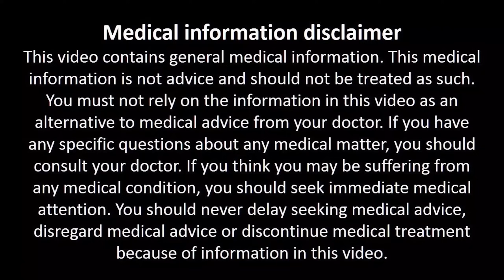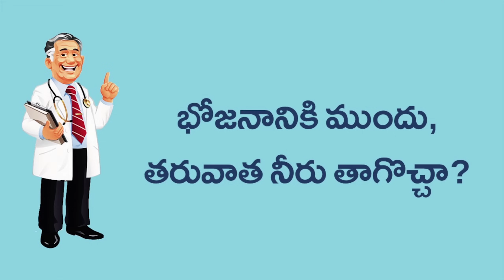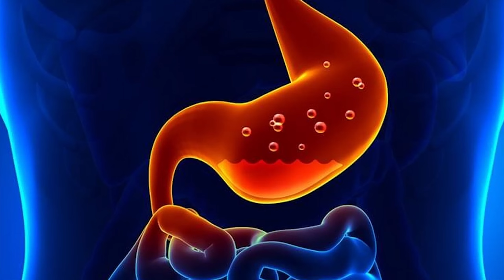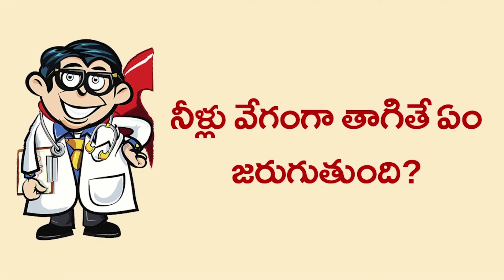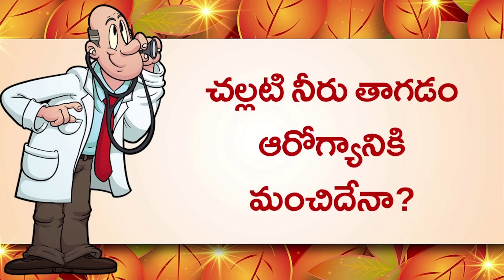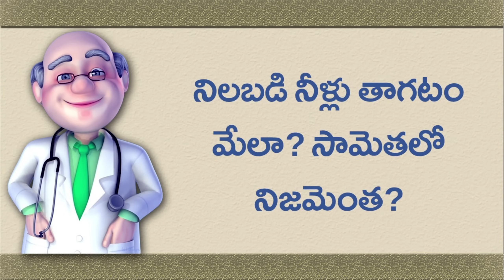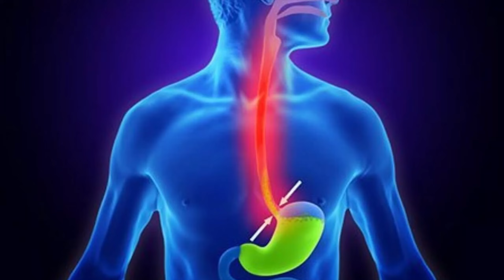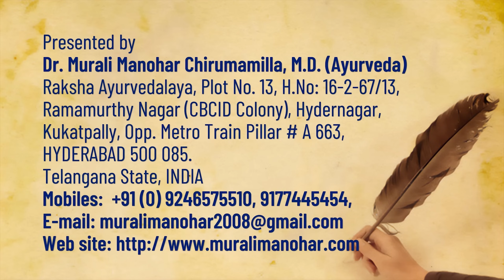నీళ్లు ఇలా తాగితే ఆరోగ్యానికి నీళ్లు వదలాల్సిందే! నీళ్లుకు సంబంధించి సైన్స్ చెప్పిన షాకింగ్ నిజాలు!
👉 గాల్ బ్లాడర్‌‌లో రాళ్లు ఇట్టే కరిగిపోతాయి | How To Remove Gallbladder Stone without Operation

Raksha Ayurvedalaya
Hydernagar,
HYDERABAD.
PIN - 500 085. Telangana State
INDIA
Mobiles – 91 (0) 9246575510, 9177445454
Timings:
9.30 a.m. to 7 p.m. Sunday 8 a.m. to 2 p.m.